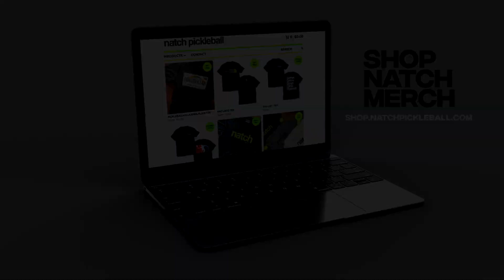Pickleball Men's Doubles - Neil/Pete vs Zeke/Mike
Senston Ridge Overgrips
Pangda Overgrips
Engage Paddles
Franklin Sports X-40 Pickleballs
Franklin Paddles
Joola Pickleball